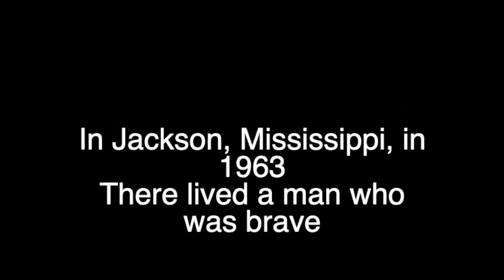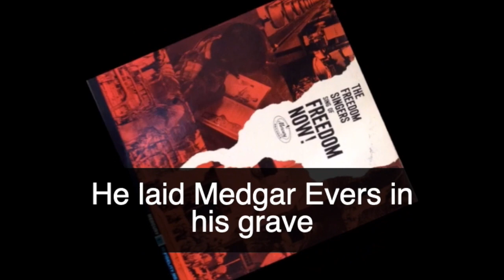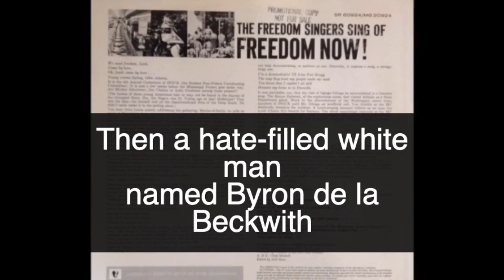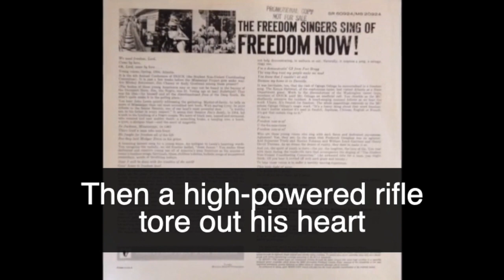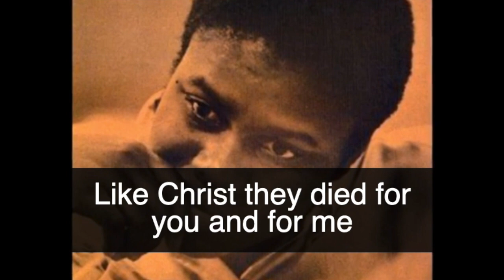They Laid Medgar Evers in His Grave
The Freedom Singers (1965) from the album "The Freedom Singers Sing of Freedom Now!"